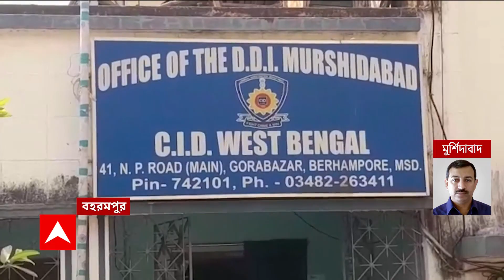CID: নথি 'জাল' করে বাবার স্কুলে ভূগোলের শিক্ষক ছেলে, প্রধান শিক্ষকের বাড়িতে সিআইডি| ABP Ananda LIVE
বাবা প্রধান শিক্ষক (Head Master), নথি 'জাল' করে একই স্কুলে ভুগোলের শিক্ষক (Geography Teacher) ছেলে! সুপারিশপত্র, নিয়োগপত্র 'জাল' করে বাবার স্কুলেই চাকরি, প্রধান শিক্ষকের বাড়িতে সিআইডি (CID)। নথি জাল চাকরি পাওয়ার অভিযোগ, প্রধান শিক্ষকের বাড়িতে সিআইডি। অবৈধভাবে শিক্ষকতার চাকরি পাওয়ার অভিযোগে বেতন বন্ধের নির্দেশ হাইকোর্টের । হাইকোর্টের (Highcourt) নির্দেশে তদন্তে সিআইডি, অভিযুক্তের বাড়িতে অভিযান। মুর্শিদাবাদের (Murshidabad) গোঠা এ রহমান হাইস্কুলের প্রধান শিক্ষক আশিস তিওয়ারি। নিয়োগ দুর্নীতিকাণ্ডে বহরমপুর সিআইডি অফিসে পরিচালন সমিতির সদস্যদের তলব। শুক্রবার জেলা বিদ্যালয় পরিদর্শকের ভবনে তলবের পর শনিবার ফের তলব।